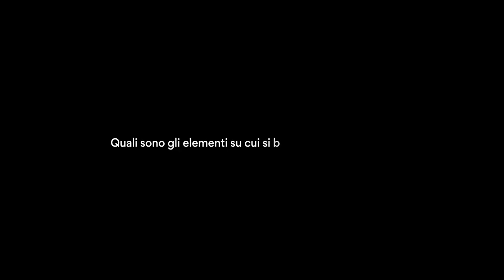Circularity - Luca Maestri | Head of Circular Economy & Platform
GESTIONE CIRCOLARE DELLA MATERIA
Attraverso brevi interviste al nostro team ti raccontiamo i servizi che offriamo e la nostra filosofia di lavoro.

Luca Maestri, Materials engineer di Circularity, ci racconta l'importanza di implementare e adottare un processo incrementale di gestione "circolare" dei rifiuti. Dall’analisi sistemica e progettuale della filiera degli scarti aziendale fino alla definizione degli accordi commerciali tra i vari attori coinvolti nella catena produttiva del rifiuto, grazie alla nostra piattaforma Percorso circolare.

Individuare soluzioni innovative per riutilizzare o riciclare gli  scarti prediligendo il recupero piuttosto che lo smaltimento rappresenta la chiave di volta per le imprese del futuro.

Noi crediamo che sia possibile una transizione circolare. E tu?

Scopri di più sul servizio di consulenza GESTIONE CIRCOLARE DELLA MATERIA